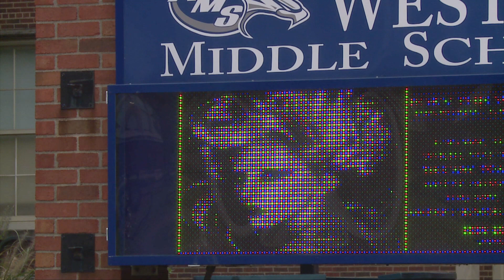Western Middle School -- Born This Way Foundation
Students from Western Middle School for the Arts, Lincoln Elementary Performing Arts School, and the Youth Performing Arts School give back by working with Lady Gaga's 'Born This Way' Foundation.